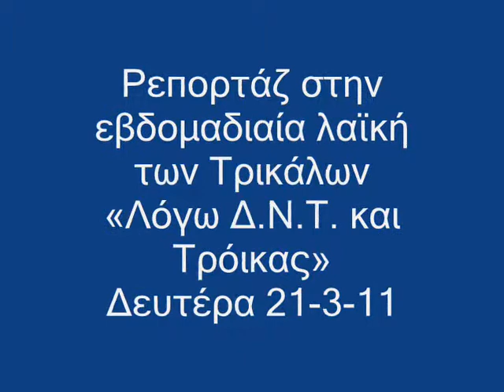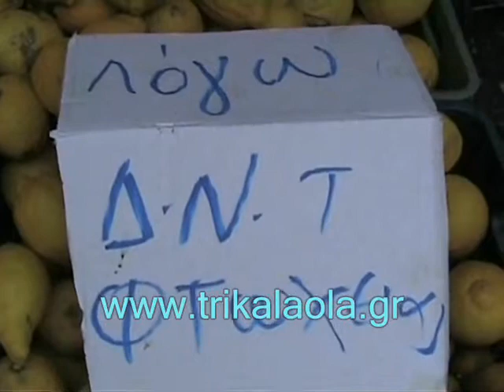Τρίκαλα εβδομαδιαία λαϊκή Δ.Ν.Τ. Τρόικα Δευτ. 21-3-11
Ρεπορτάζ στην εβδομαδιαία λαϊκή των Τρικάλων «Λόγω Δ.Ν.Τ. και Τρόικας» Δευτέρα 21-3-11